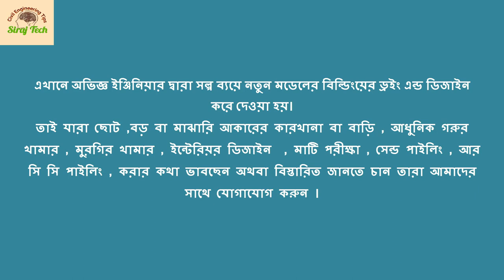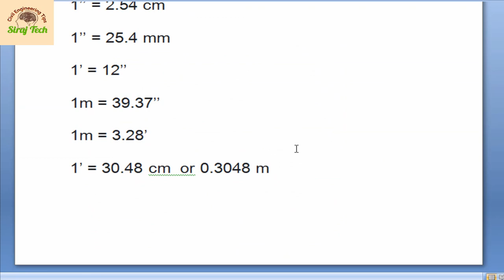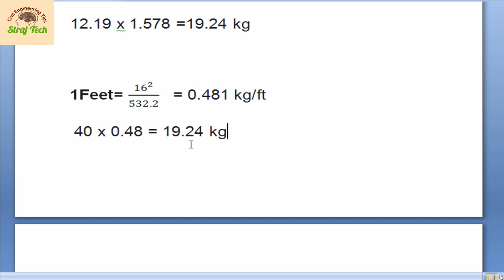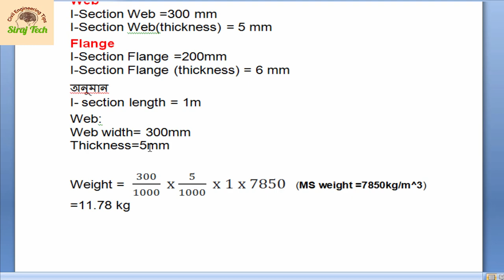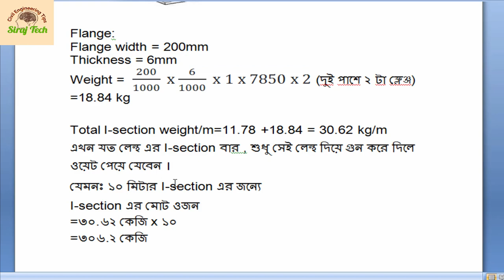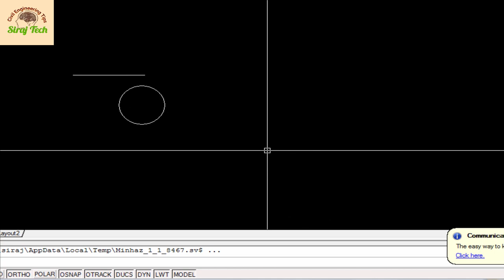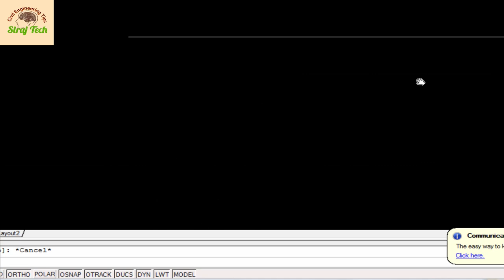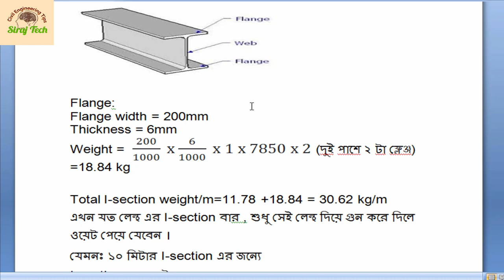যে কোন রড বা লোহার হিসাব খুব সহজে বাহির করুন | How to Easily calculate weight of any steel or iron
ফেসবুক পেজে গিয়ে সরাসরি আমাদেরকে মেসেজ দিতে পারেন।
ফেসবুক পেজে গিয়ে Text  অথবা Voice Record করলে ,
আমরা ১০০% রিপ্লাই দিব।

আপনে কি সল্প খরচে স্টিল বা আর সি সি বিল্ডিং বানাতে চাচ্ছেন? !!! তাহলে, বিশ্বাস এবং আস্থা রাখুন ইঞ্জিনিয়ারের উপর। এবং কষ্টের টাকায় শ্রেষ্ঠ বাড়ী নির্মাণ করুন।আপনার বাড়ী করার পরিকল্পনাকে আমরা সঠিক ভাবে বাস্তবায়ন করে দিচ্ছি,,
✪তিল তিল করে গড়ে উঠুক আপনার স্বপ্নগুলো। আপনার স্বপ্ন বাস্তবায়নে, আমরা আছি সবসময় আপনার পাশে
✪এখানে অভিজ্ঞ ইঞ্জিনিয়ার দ্বারা সল্প ব্যয়ে নতুন মডেলের বিল্ডিংয়ের ড্রইং এন্ড ডিজাইন করে দেওয়া হয়।
তাই যারা ছোট ,বড় বা মাঝারি আকারের কারখানা বা বাড়ি , আধুনিক গরুর খামার , মুরগির খামার , ইন্টেরিয়র ডিজাইন  , মাটি পরীক্ষা , সেন্ড পাইলিং , আর সি সি পাইলিং , করার কথা ভাবছেন অথবা বিস্তারিত জানতে চান তারা আমাদের সাথে যোগাযোগ করুন ।

The Civil Engineers ( siraj tech ) =

more search :

how to Easily calculate weight of any steel or iron

how to Easily calculate weight of any steel bar or iron

Do you want to easily calculate any rod or iron?

steel calculation formula table

steel weight calculation formula excel

steel weight calculation formula

material weight calculation formula in kg

density of steel bar in kg/m3

ms plate weight calculator in kg

steel calculation formula in construction
steel calculation formula for column beam and slab

 video link=

যে কোন রড বা লোহার হিসাব খুব সহজে বাহির করুন

আর সি সি স্ল্যাব বা বীমের উপর ইটের গাঁথুনি দেওয়ার সঠিক নিয়ম

Interior design - আর সি সি এবং স্টিল স্ট্রাকচারের মধ্যে পার্থক্য

প্রাক্টিকাল ইন্টেরিয়র ডিজাইন পার্ট ১

civil construction - siraj tech

Autocad A to Z command